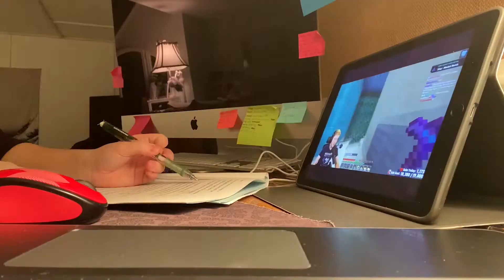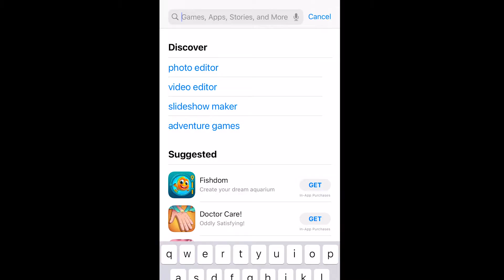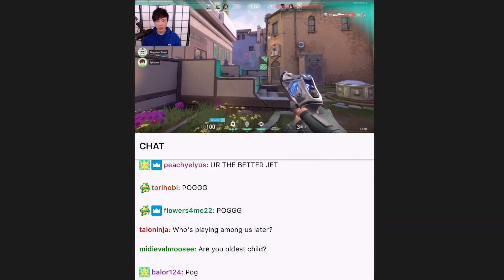Twitch - Community Unexpected // CPPHS Tesserae Yearbook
Shot by: Jenna Moylan
Edited by: Jenna Moylan